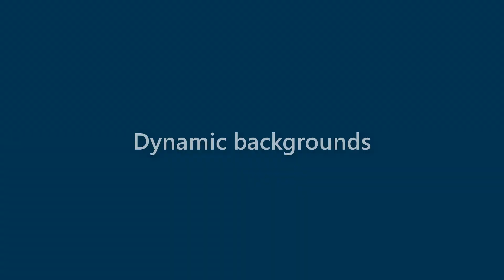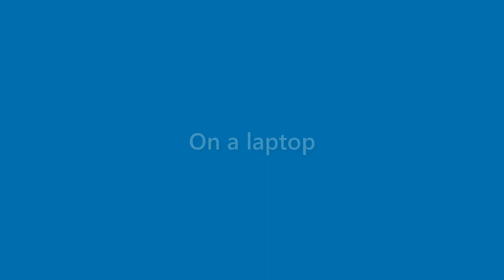Amaya Elliott - appearance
Name Look - Amaya Elliott - appearance. In this video we present "Amaya Elliott" name look and feel in various scenarios.
This video will cover:
How does "Amaya Elliott" look as a personal letterhead?
How does "Amaya Elliott" look on a business card?
How does "Amaya Elliott" look on a computer/laptop screen?
How does "Amaya Elliott" look with different background colors?
How does "Amaya Elliott" look with various fonts?